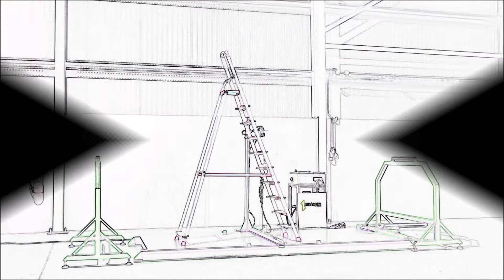LTE - Load test equipment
The LTE equipment is a solution to meet the latest safety regulations concerning ladders and stepladders test to comply with EN131. Easy to operate and adjust between different size ladders.

Features:
- Simplicity of use;
- Separated support table for easy adjust;
- Programmable for different cycles of operation;
- Human machine interface (HMI) integrated.

Technical data:
- Load cell with capacity up to 300 kg
- Linear encoder to deflection measure up to 700mm